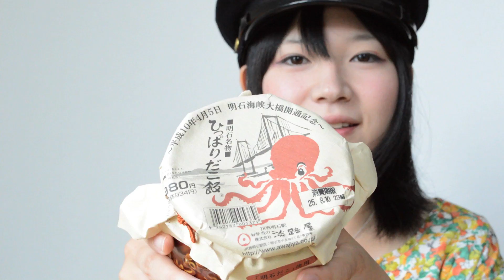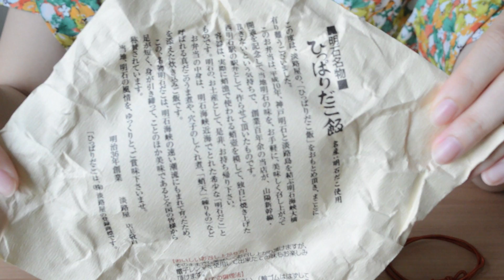駅弁ひっぱりだこ飯を食べる【tokyo ekiben】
JR西明石駅などで売っている駅弁「ひっぱりだこ飯」を食べてみました。

こちら東京駅構内の「駅弁屋 祭」でも買うことができます。

具材とご飯もたっぷりで味も美味しいです。

F2鈴川絢子：よしもとの鉄道好き芸人です。普段はコンビで活動しております。
おもちゃやお菓子、最新ガジェットも好きです。宜しくお願い致します。

I tried to eat lunches "hippari tako meshi" that they sell on JR Nishi Akashi Station

You can buy the Tokyo stations even here "ekibenya matsuri". このチャンネルは鈴川の家族ビデオブログです。 このチャンネルの動画は保護者の方が色々な施設に行く際、または商品を買う際の参考になるように作っています。
13歳以下の方がご視聴される際は保護者の方とご一緒にご覧ください。